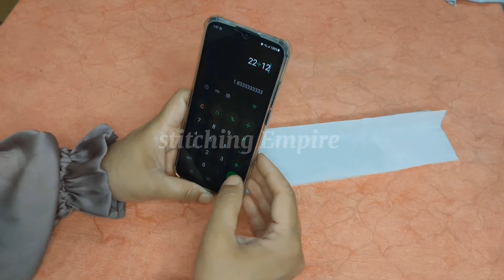how to make perfect size cutwork for trousers sleeves daman and chalks in any size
In this video a detailed method of how to make perfect size cutwork for trousers neck designs daman and chalks is shared. An easy method is shown so even the beginners can make the perfect size cutworks.

latest collar kurti neck design cutting and stitching
beautiful neck design cutting and stitching
flat collar neck design cutting and stitching
high neck collar neck design cutting and stitching
latest neck design trendy neck design
evergreen high neck collar design
new back open collar neck design
high neck kurti design
cutwork teouser design cutting and stitching
organza cutwork trouser design
cutwork trouser design with tissue
round cutwork trouser design
v cutwork trouser design
ghar par cutwork kese banaen
cutwork kese banaen
cutwork mohri kese banaen
cutwork gala kese banaen
cutwork wali baju kese banen
cutwork baju kese banaen
cutwork pahuncha kese banaen
cutwork wala plazo kese banaen
cutwork wale pahunche
cutwork wala design
cutwork wale puhanche ke design
cutwork design dresses
cutwork design cutting and stitching
dan cutwork design
cutwork design suit
cutwork design trouser
neck cutwork design
cutwork sleeves design cutting and stitching
cutwork sleeves design
cutwork sleeves design with lace
cutwork sleeves design with organza
round cutwjrk sleeves design
pakistani cutwork sleeves design
cutwork sleeves and daman design
cutwork trouser ke design
cutwork trouser pen design
cutwork pant plazo
cutwork daman design making with tissue
scallop design dress
how to sew scalloped edges
scalloped neck line pattern
scalloped sleeves design
latest daman design
scalloped trouser design